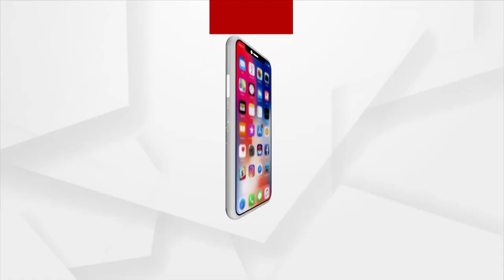Commando Star Prem Parija Seeks Blessing Of Lord Jagannath In Puri Ahead Of His OTT Release